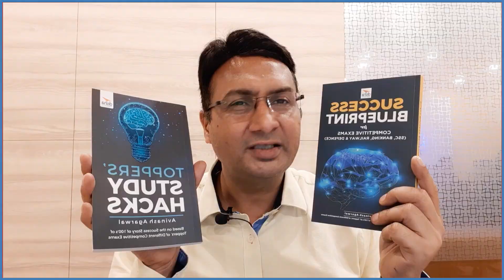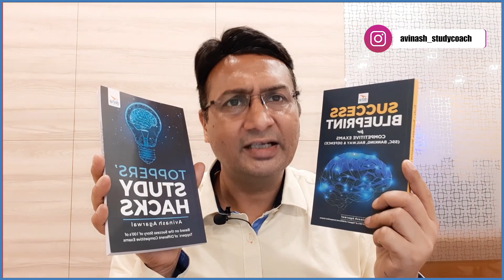Goals पर Focus ही आपको मंजिल के नजदीक पहुंचाएगा | बस रुकना नही है | Story Speaks | Ep-26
Goals पर Focus ही आपको मंजिल के नजदीक पहुंचाएगा।
बस रुकना नही है

We welcome you to the 26th episode of Story Speaks. In this video, Avinash Agarwal will be telling the story of an American swimmer- Florence Chadwick. He is a study coach and author of bestselling books - Toppers' Study Hacks and Success Blueprint.
Success Blueprint for Competitive Exams (Banking/ Railway/ SSC/ Defence)